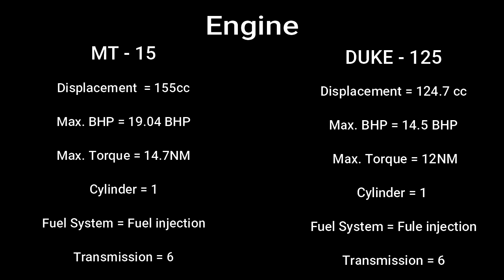YAMAHA MT 15 VS DUKE 125 │TAMIL │ Naked bikes │ Full specification comparsion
In this video we see about the full specification comparsion of
Ktm Duke 125 vs MT-15